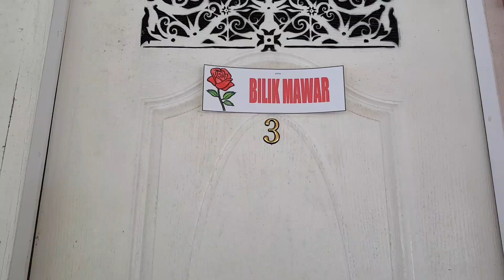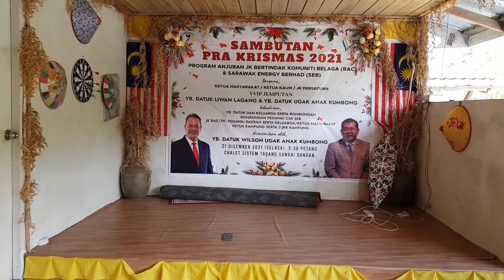Adventure Trip To Belaga | Sungai Dangan Homestay @ Bintulu Automobile Association 4×4 Team (Part 1)